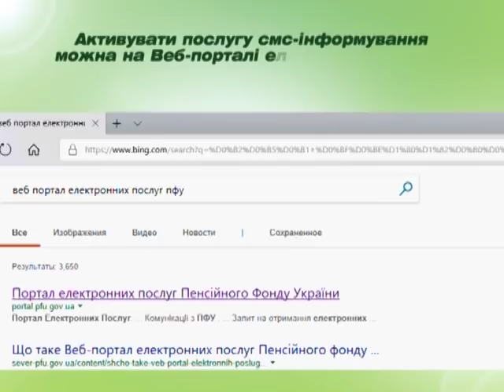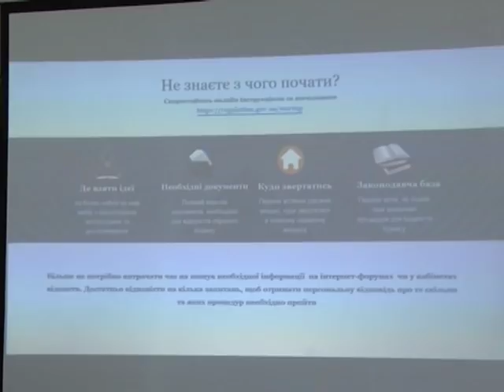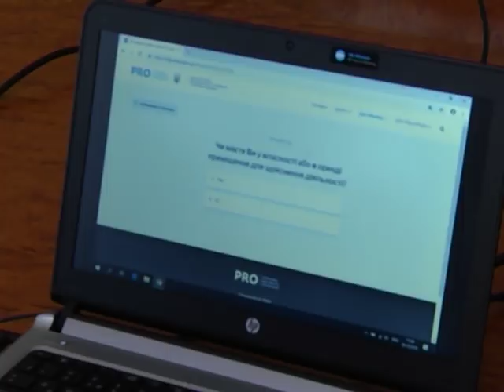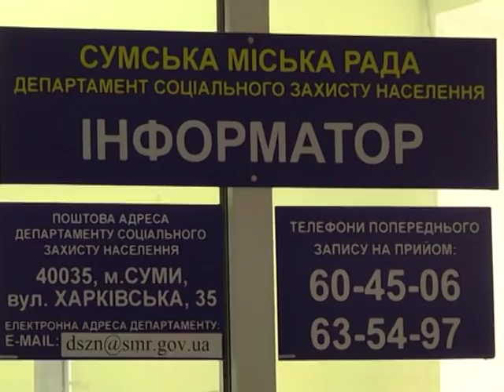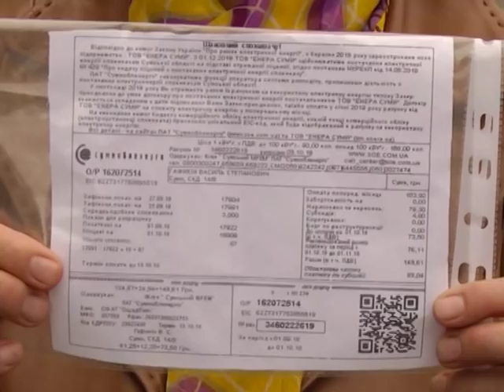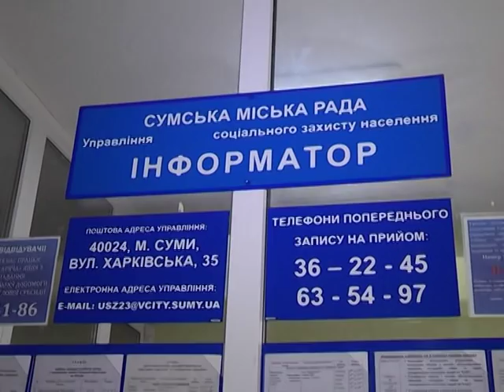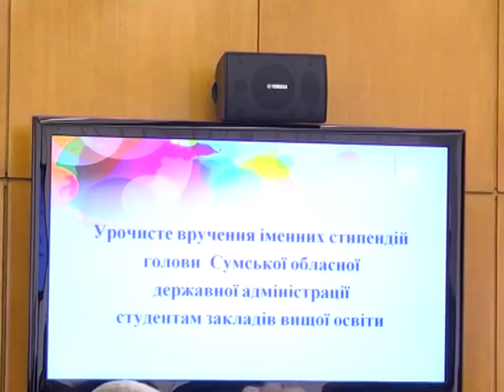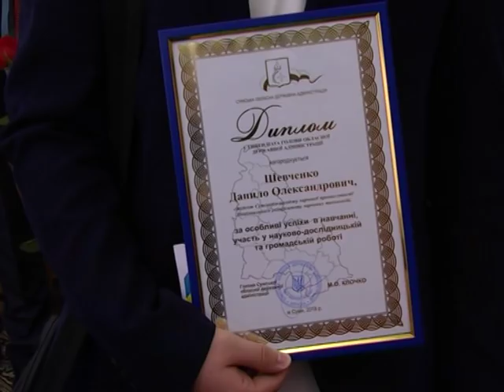Новини 9 жовтня 2018.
- «Місто Суми – територія добра і милосердя» - на виконкомі затвердили понад 83 мільйонів  гривень на пільги для сумчан у наступному році.

- Проект «Старт бізнес челендж» – три десятки інструкцій – як відкрити власну справу,  вже діє в Сумах.

- Розумні й амбітні - 40 кращих студентів Сумщини отримали іменнІ  стипендії голови Сумської облдержадміністрації